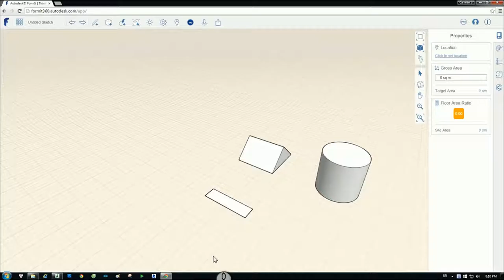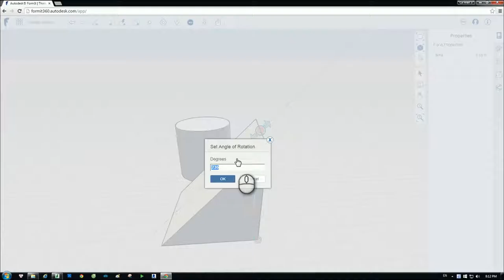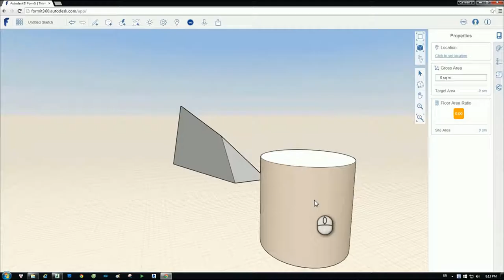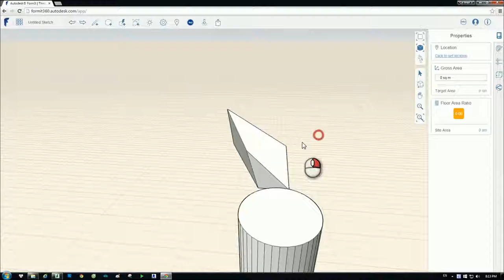[HỌC FORMIT360 FREE] - Bài 18: Công cụ Tilt trong Formit